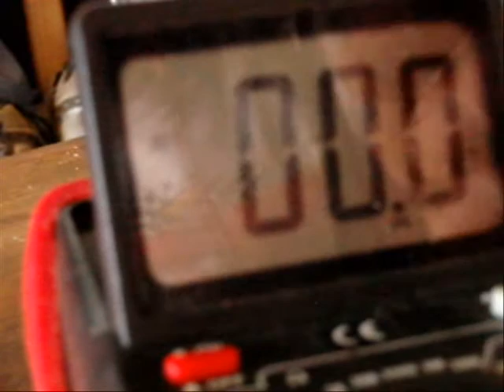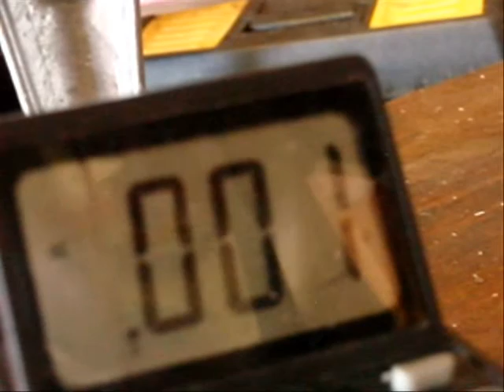lifan stator test !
lifan motor over view volts and ohm to get her going !